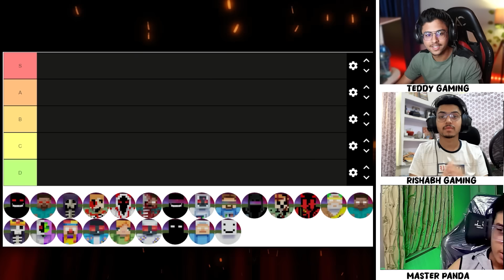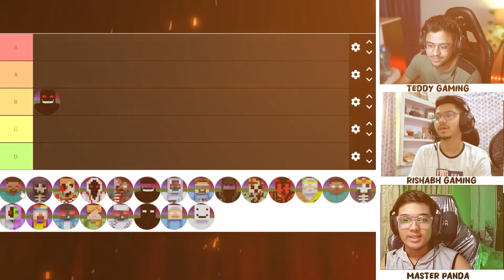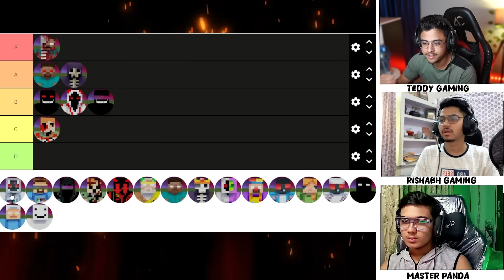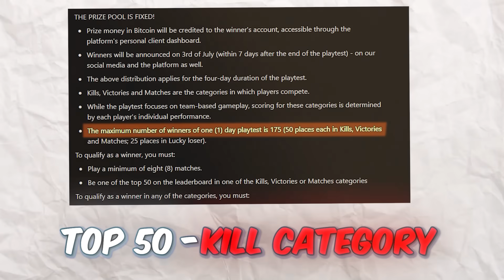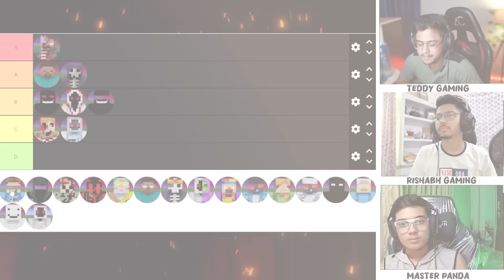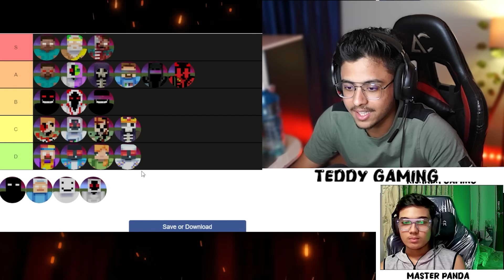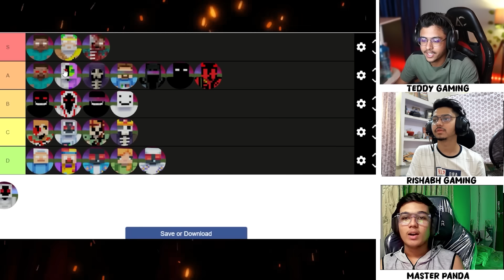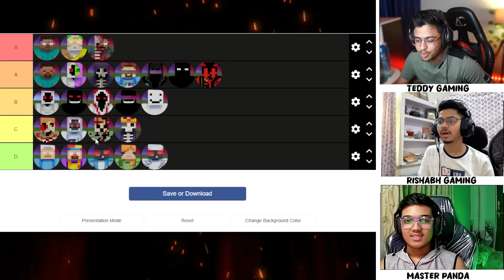DEADLY ENTITIES OF MINECRAFT TEDDY SMP BY TIER LIST - TEDDY GANG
DEADLY ENTITIES OF MINECRAFT TEDDY SMP BY TIER LIST - TEDDY GANG OR YOU CAN CONTACT THROUGH THIS :-